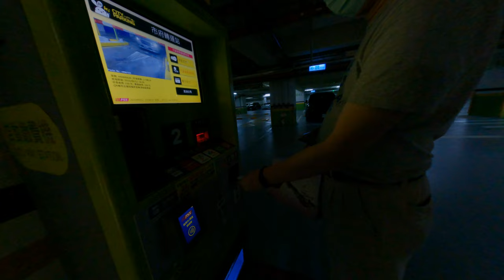掃描停車停車繳費機有什麼問題啊免費停車建賽道紙鈔鈔的通道裡面亂搞換兌兌台幣台灣市場生活統一時代百貨裡的地下停車場機器人很聰明嗎不會想要亂塞爾東西進去那個紙鈔的機器裡面只能哭喔不錯知道我會亂來的一個